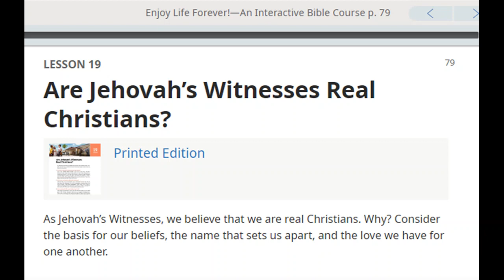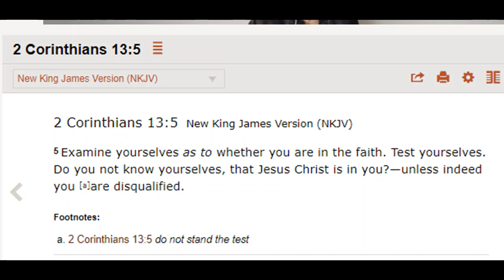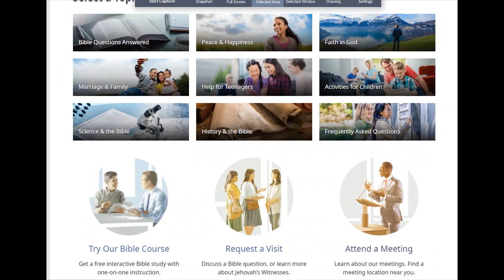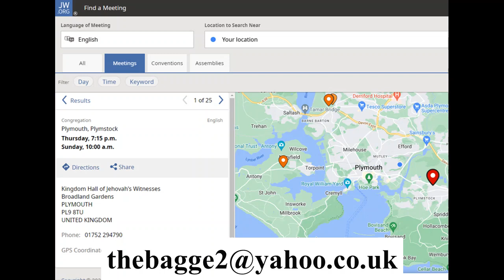Debating (Leeds) Jehovah's Witness 2,126: Enjoy Life Forever lesson 19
You can also write a letter to any member of the Royal Family c/o Buckingham Palace, London WC1A 1AA. Telephone (UK)  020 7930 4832. Or else telephone the Royal Information Office (UK) 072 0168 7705. Remember to record your telephone calls and ask them why King Charles' government has given charity status to an American corporation which demonises the office of the British Crown and specifically his own late mother.